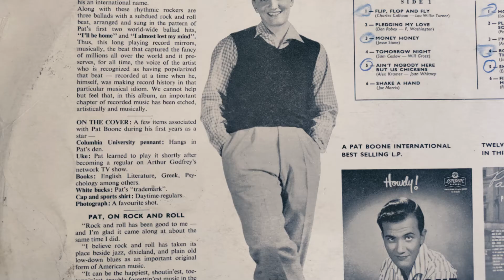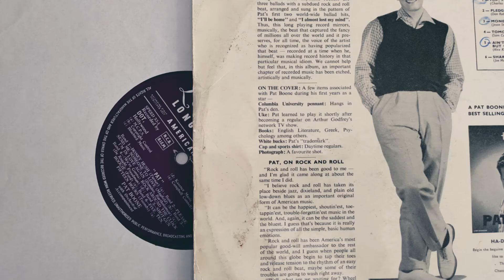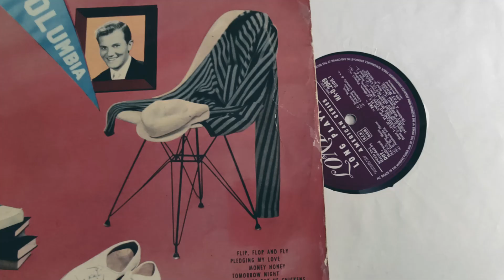Pat Boone - Flip, Flop And Fly (1958)